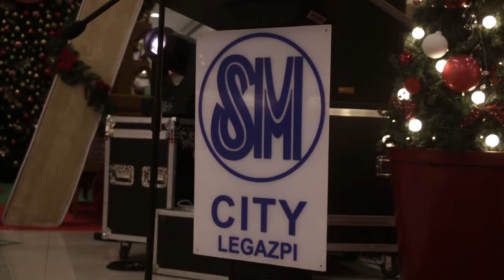Celebrate a Marvelous Christmas at SM City Legazpi | ChristmaSayaAtSM | WATCH SM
Bring the family together and feel the warmth of Christmas. Celebrate a prosperous holiday this year at SM City Legazpi.

Celebrate ChristmaSayaAtSM and relive the essence of togetherness, happiness, and family. Experience bonding moments in the new normal and look forward to the blessing of a brighter and safer tomorrow. Spend this holiday season with our loved ones and feel the warmth of being able to gather once again.

Bring the family together and spend a spectacular holiday at SM City Legazpi. Make this Christmas celebration a reason for a more meaningful gathering this year.

Mark your calendars and make sure to visit SM Supermalls for ChristmaSayaAtSM from November 5, 2021 - January 6, 2022.

Spend this festive season with joy, love, and laughter. Rekindle the precious holiday moments with our loved ones only here at SM Supermalls.

Have a Happy SM Mallidays! Check out what SM Supermalls have in store for you this Christmas season:

Everything is here at SM Supermalls. Enjoy safe shopping and dining at your favorite stores and restaurants at SM Supermalls.

Your health matters to us. Take a look at how SM Supermalls implements safe malling protocols for your health and safety:

Still thinking about whether to shop and dine in person? Don't worry, we can bring SM Supermalls to you. Watch these videos to learn more!

Download the SM Malls Online Beta App and shop in the comfort of your own home.